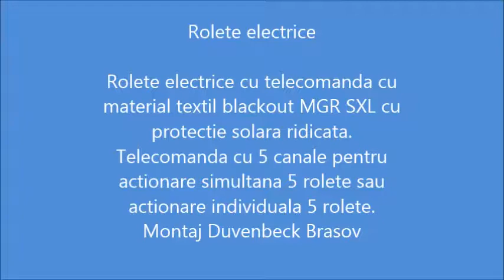Rolete electrice Duvenbeck | jaluzeleonline.ro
Prin achizitionarea unor storuri de acest tip, aveti ocazia de a obtine o estetica minunata pentru spatiile interioare. Intrand pe veti gasi o gama variata de produse de acest tip, si modalitati optime de achizitionare. In cazul in care veti dori sa va asigurati de faptul ca veti lua deciziile potrivite in ceea ce priveste achizitionarea, ne puteti contacta pentru a va oferi detalii complete in acest sens. Prin montarea unor produse de acest tip, veti avea ocazia de a obtine o estetica minunata, deoarece se vor incadra perfect in cadrul decorului in care urmeaza sa fie montate. Acesta este un motiv principal pentru care ar trebui sa luati in calcul achizitionarea si montarea acestor storuri. Cu siguranta veti pe deplin incantati de tot ceea ce veti primi odata cu montarea acestor produse. Sunt foarte simplu de montat si de utilizat, ceea ce inseamna ca nu veti intampina dificultati in acest sens. De asemenea, compania noastra va pune mereu la dispozitie informatii si detalii complete despre aceste produse. Acest lucru inseamna ca veti lua mereu deciziile potrivite in ceea ce priveste achizitionarea, montarea si utilizarea acestor produse.
Despre utilizarea unor storuri, putem spune ca este apreciata de foarte multe persoane ce isi doresc un element de umbrire ce ofera o eleganta aparte. In acest sens, este necesar sa luati in calcul aceasta varianta de achizitionare si veti fi cu siguranta multumiti pe deplin de tot ceea ce veti primi. Sistemul de comanda este foarte simplu, iar daca veti intra pe site-ul expus, aveti ocazia de a gasi un calculator de pret. Aici veti adauga dimensiunile necesare pentru aceste storuri si veti primi pretul pe care va trebui sa il achitati pentru achizitionarea lor. In momentul selectiei, ne puteti contacta pentru a va oferi informatii si date complete despre produsele pe care urmeaza sa le achizitionati. De asemenea, va oferim si servicii de montaj in acest domeniu, ceea ce inseamna ca este indicat sa ne contactati pentru a primi sisteme complete de umbrire. Persoanele cu acare am colaborat deja, sunt foarte multumite de tot ceea ce au primit in partea noastra. Acest lucru a fost posibil si ca urmare a faptului ca ne dorim mereu sa ne multumim clientii, oferindu-le avantaje si beneficii multiple in ceea ce priveste achizitionarea.
Avand in vedere aceste detalii si informatii despre storuri vedem ca ele reprezinta modalitatea optima si moderna prin care va puteti bucura de umbrirea unor spatii. Cu siguranta veti aprecia tot ceea ce ofera aceste produse odata ce veti opta pentru montarea si utilizarea lor. In ceea ce priveste achizitionarea, tot ceea ce trebuie sa faceti este sa ne expuneti cerintele si preferintele pe care le aveti. In functie de acestea, noi va propunem cele mai potrivite modalitati de achizitionare. Asadar, in perioada urmatoare veti intra in posesia unor storuri ce nu vor lasa de dorit in ceea ce priveste calitatea si estetica. Asadar, este indicat sa utilizati urmatoarele date de contact pentru a lua legatura cu noi.